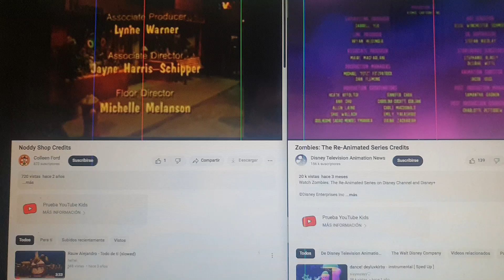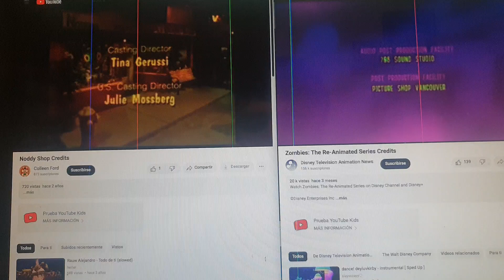Zombies, KS & NS Credits Remix!